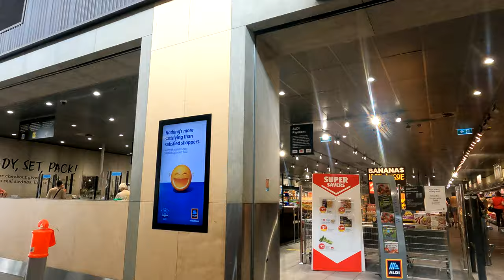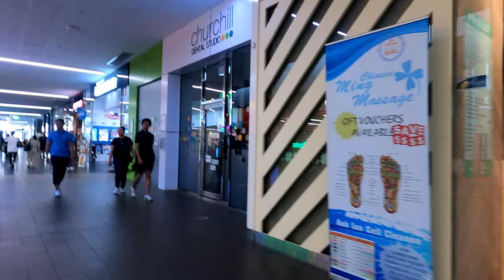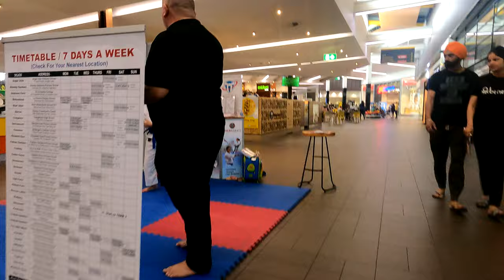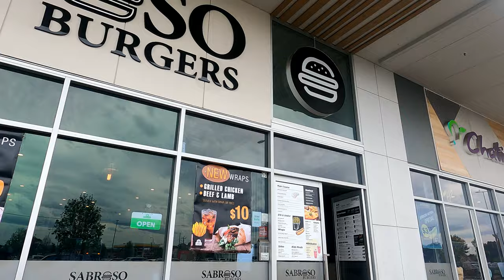[4K] Walking around Churchill Shopping Centre - Adelaide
Walking around Churchill Shopping Centre - Adelaide. Located in Churchill road, Kilburn North SA

Nearby Churchill Shopping Centre is Costco Adelaide.

Video footage using GoPro Hero 9.